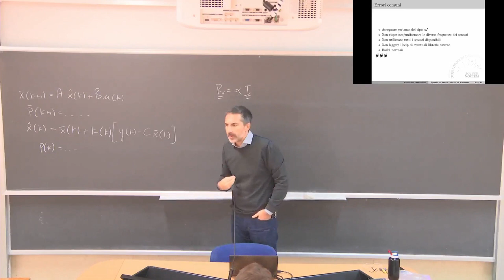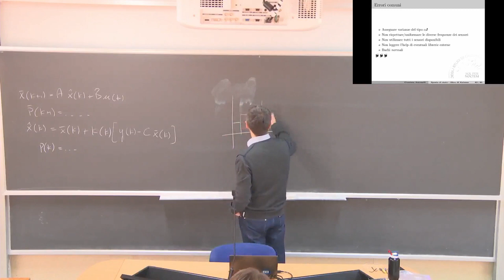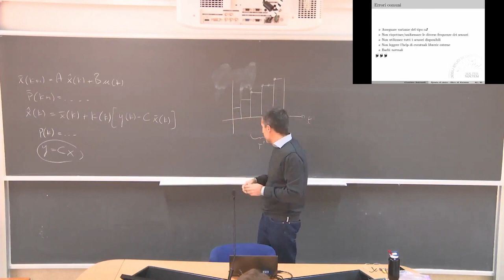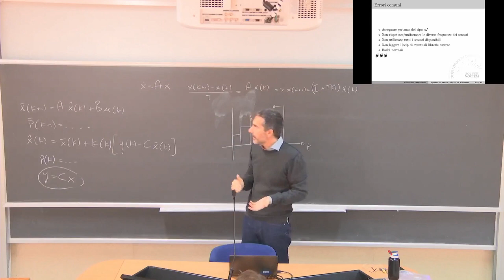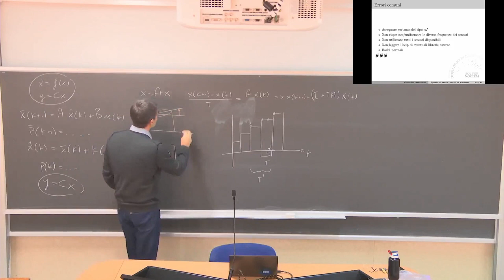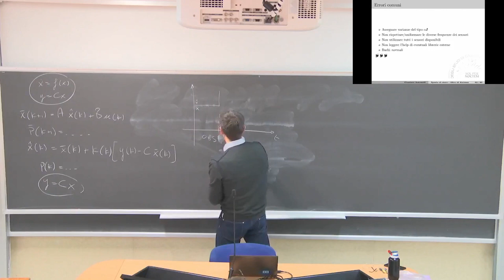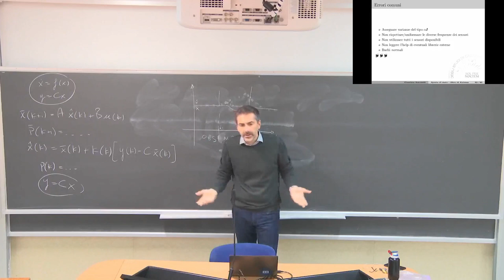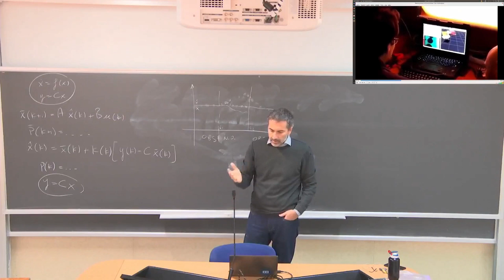Teoria dei Sistemi L15c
Filtro di Kalman, fine seconda parte